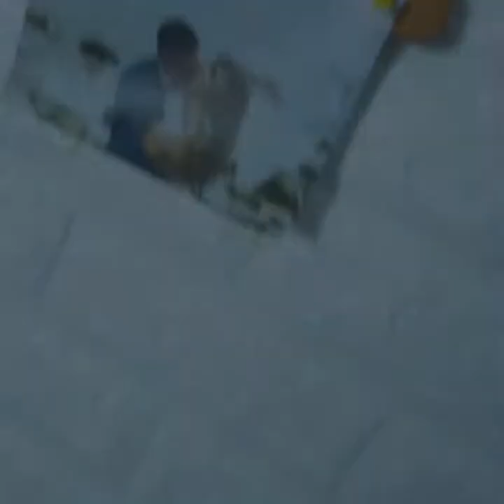easy DIY decoration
Olip Crafts